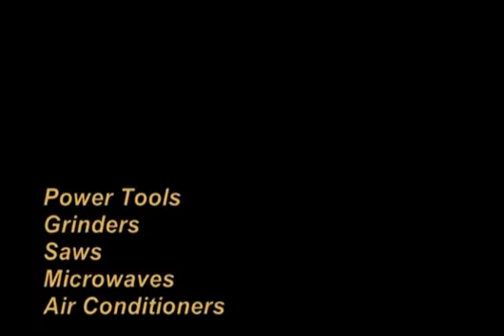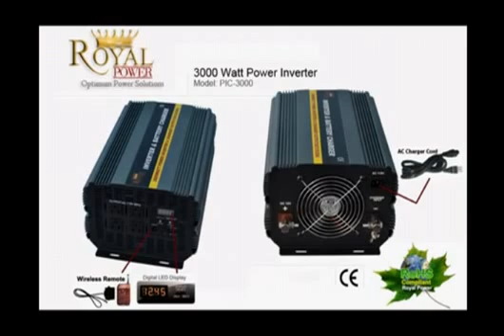3000 Watt Power Inverter with 20 Amp Battery Charger 12 Volt DC to 110 Volt AC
For more information take a look at

The 3000 Watt 12 volt dc to 120 volt ac power inverter with 20 amp charger and automatic transfer switch is the perfect system you use with your back up emergency equipment of 24.25 amp or less. This type of wattage will cover most sump pumps and a large range of heating and cooling systems. By connecting this inverter directly to a 12 volt battery system and then plugging the ac charger cord to any home outlet your home UPS in now ready for use. The system will detect a loss of utility power and then switch directly to battery backup power. When utility power is available the charger will bulk charge the batteries until fully charge then go into a float mode. This unit also includes a digital monitoring system that displays battery voltage and wattage load applied.

The inverter attaches directly to a 12v DC battery supply. It has the ability to power on medium-high load devices. It has durable reinforced panels on the interior which allows for the unit to be used in vehicles as well as home use. Designed with the best quality components inside, all high grade resistors/transistors.
Some applications that it can be used for are: incandescent lighting, tvs, small appliances (fridges,freezers steroes, fans etc..) power tools (drills,saws etc..), pumps, kettles, pots, small heaters, microwaves, heaters, medium air conditioner units
This newly designed heavy duty inverter is made to with stand movement and vibrations commonly experienced in mobile settings. With the addition of reinforced steel bars holding all the interior components in place, this heavy duty inverter is ideal for all mobile applications. Also included newly designed Automatic Transfer switch, which turns this inverter to the ultimate home backup power supply. Plug house hold devices in the inverter and when the house power is cut the battery power will transfer over automatically.
** please check power requirements of your devices or call in for any questions

Features
3000 watts continuous power
6000 watts peak power
Provides 24.25 Amps
DC input voltage: 10.5-15V
Anodized aluminum case provides durability
Built-in Cooling Fan
Internal, Replaceable 30 Amp spade-type Fuses
4 3 Prong 120 volt AC outlet
Overload Indicator
Digital Amp~Wattage display Helps monitor overloads
Power ON/OFF Switch
Free 100ft Range Wireless Remote
Built-in Battery Charger & Automatic Transfer Switch
3 FT Battery Cables Included